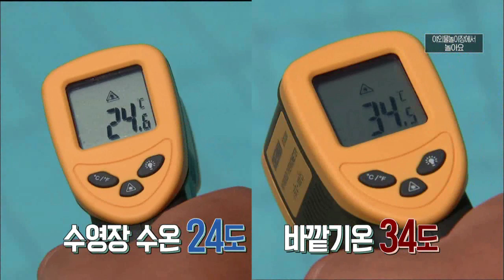멀리 안가고 충북에서 즐기는 야외 물놀이장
월~금 오전 08:30 ~ 09:30